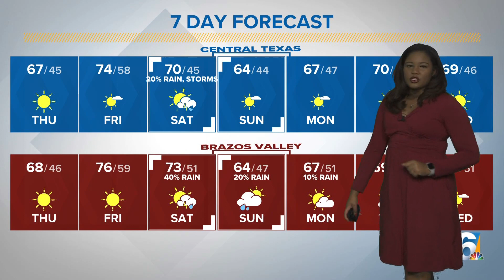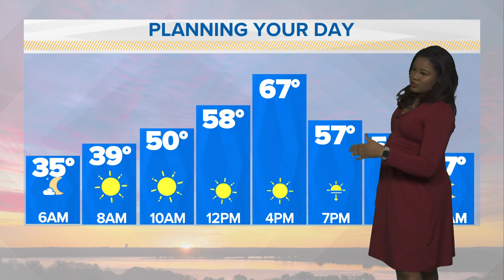Central Texas Forecast | Another Beautiful Day in Store as Streak of Above Average Highs Continue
Won’t be feeling the typical January temperatures for the next several days.